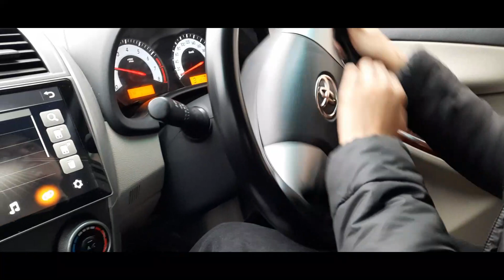LongDrive || Rainy Days | Winter Rain | Cozy Rainy Day Vlog | Winter Drive In Bahria Town Islamabad